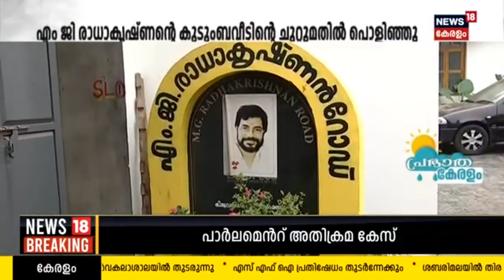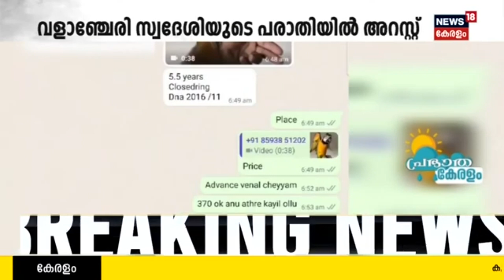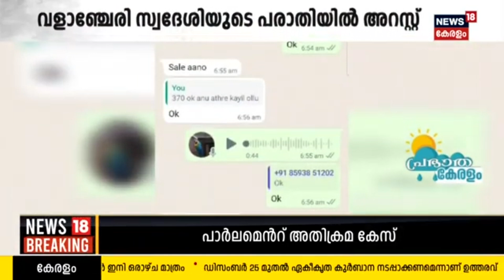Malayalam News | Morning News | പ്രഭാത കേരളം - Malayalam News Bulletin | 17th December 2023